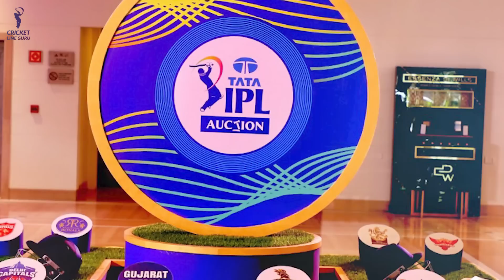Who is Akash Madhwal?, Akash Madhwal & Rishabh Pant Connection, Akash Madhwal 5 Wickets, IPL 2023